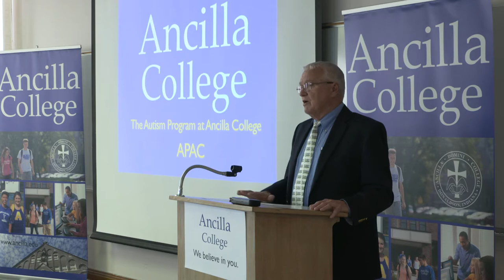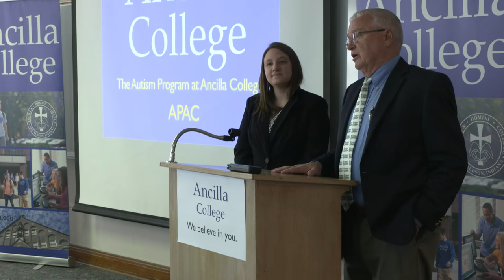Education Counts Michiana - Ancilla College Debuts New Autism Program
Ancilla College hosts a press conference where they debuted their new program for autistic students.